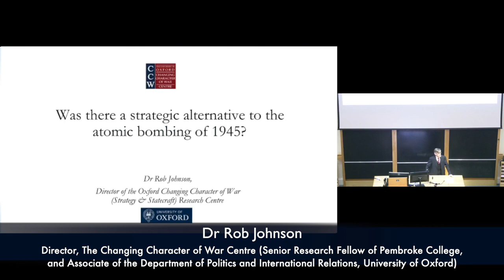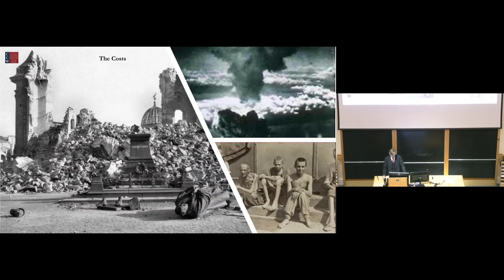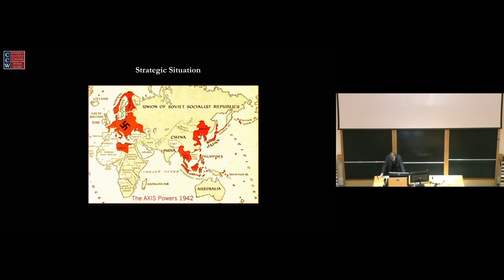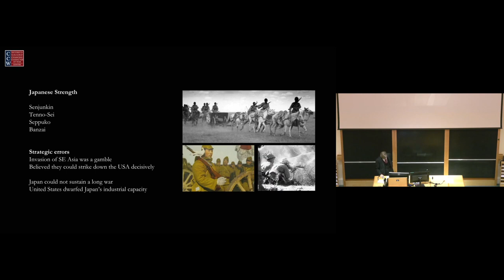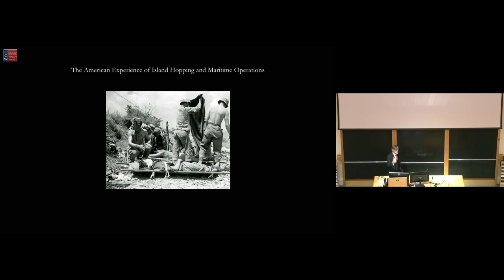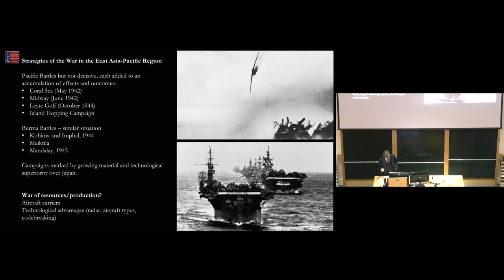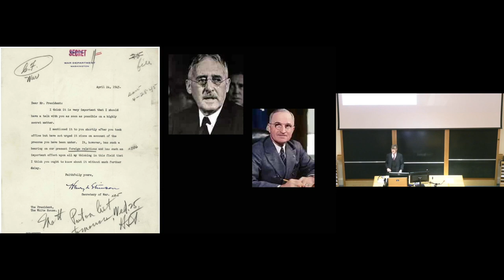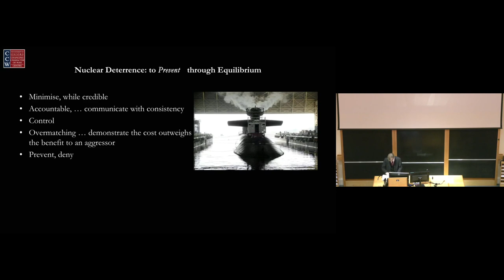'Oppenheimer - making history through physics' Special Lecture (2/3)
Dr Rob Johnson – ‘Was there a strategic alternative to the atomic bombing of 1945?'

The Department of Physics organised a Special Event where different academics and researchers shared and celebrated different aspects of the life of Oppenheimer and how he made history through physics.